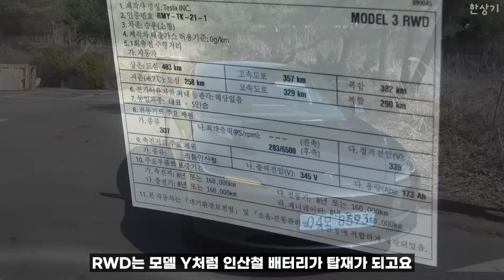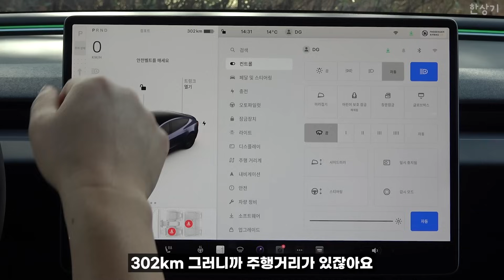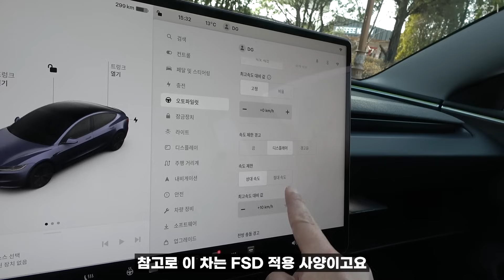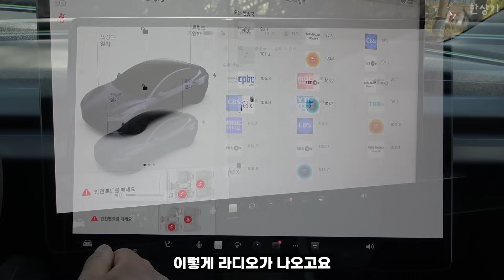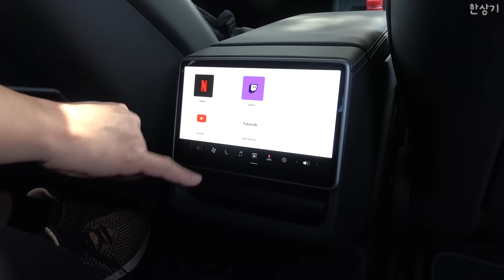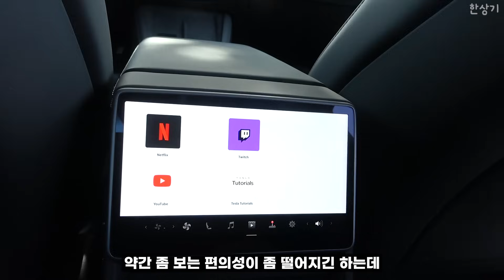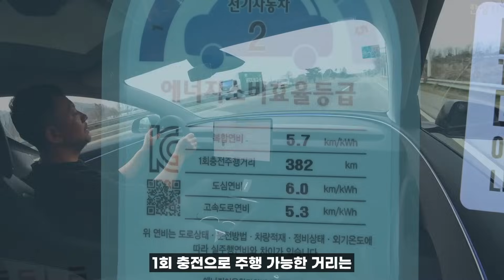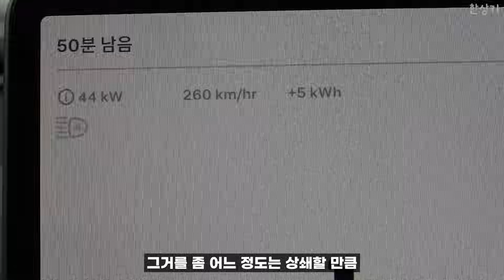테슬라 모델 3 RWD 하이랜드 시승기, 5,199만원(Tesla Model 3 RWD Highland Test Drive) - 2024.03.19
테슬라 모델 3 하이랜드는 상품성이 비약적으로 좋아졌습니다. 기존에 제기됐던 불만들을 꼼꼼하게 보완했다고 할 수 있습니다. 가장 개선된 부분은 승차감이고, 전체적인 방음도 좋아졌습니다. 통풍을 포함한 편의 사양도 더 좋아졌구요. 특히 모델 3 하이랜드는 RWD가 5,199만원으로 나오면서 가격에서도 크게 메리트가 있습니다.